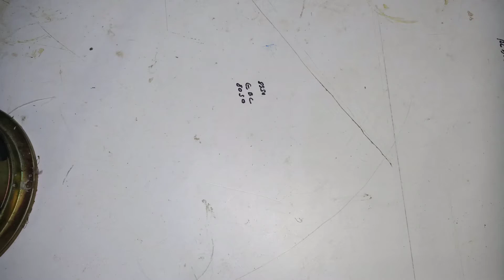Led bulb making...AC,.DC/MALAYALAM